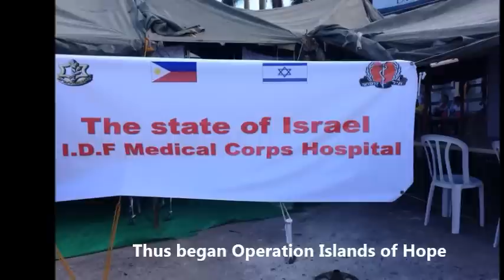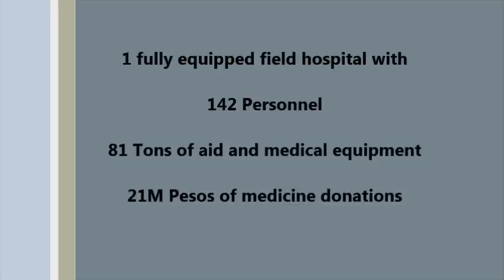Operation Islands of Hope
When Typhoon Yolanda struck the Philippines, Israel was one of the first country that sent assistance.    The Israeli Ministry of Foreign Affairs and the Israeli Defense Forces organized a 150 man delegation to assist those affected by the typhoon.  On November 14, two Israeli 747-planes landed in Cebu and they team set up a field hospital in Bogo City.  The delegation did not just treated patients needing medical care but also repaired four
schools in the area.